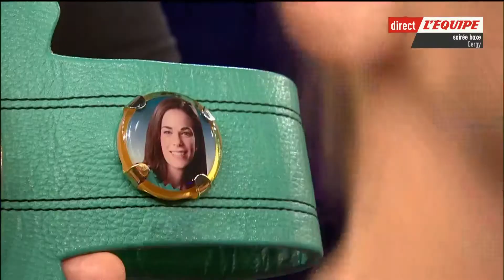Jelena Mrdjenovich Vs. Gaelle Amand - WBA & WBC World Featherweight Titles - 8/10/2016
Jelena Mrdjenovich Vs. Gaelle Amand
WBA & WBC World Featherweight Titles
8/10/2016
Gymnase des Maradas, Cergy-Pontoise , France